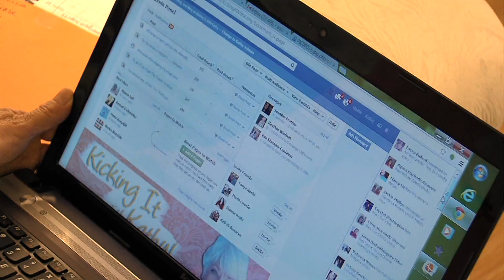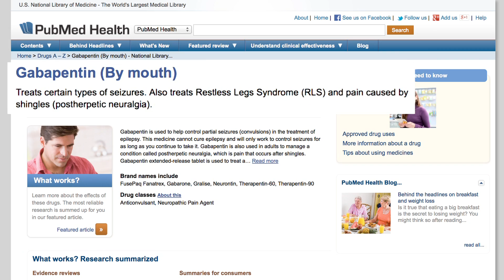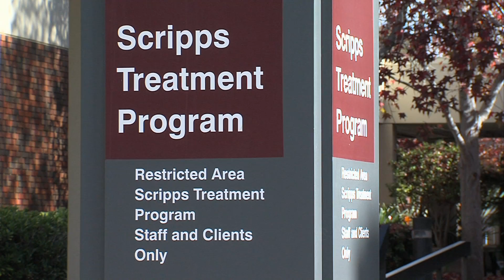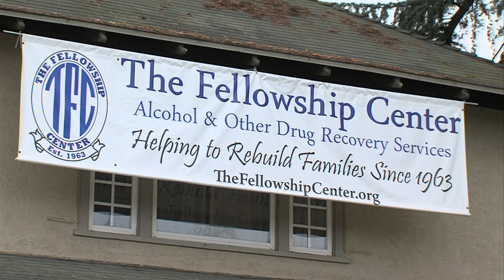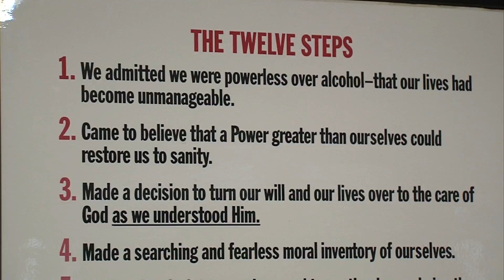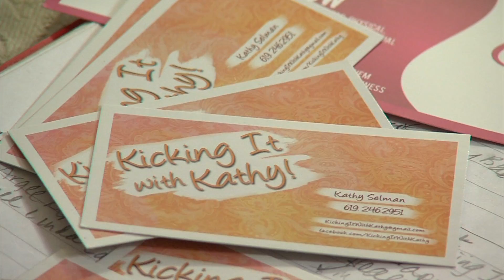Scripps Research Study Finds Drug Effective In Curbing Cravings For Alcohol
There are an estimated 18 million problem drinkers in the United States. Frequent heavy drinking takes a major toll on one's health and wellbeing. KPBS Health Reporter Kenny Goldberg says there are different opinions on the best way to break dependence on alcohol. But new research indicates a drug long used to treat seizures can be an effective tool.